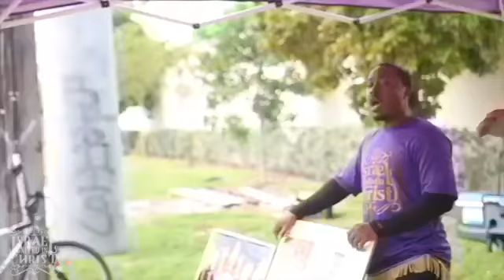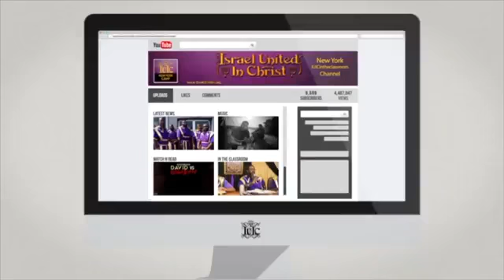IUIC: We Catching HELL Because Of???